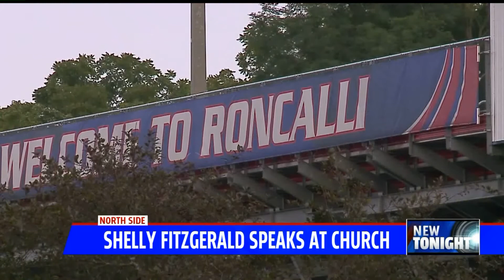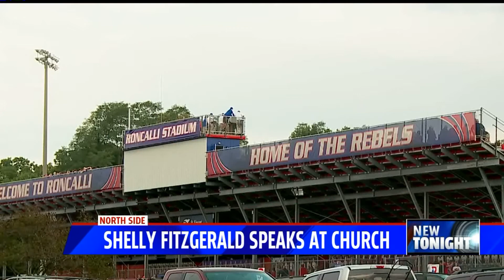Counselor fired for same sex marriage speaks at church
For the first time since she filed a federal lawsuit last month, the former Roncalli High School guidance counselor who was fired because of her same-sex marriage told her story, in church, Sunday.